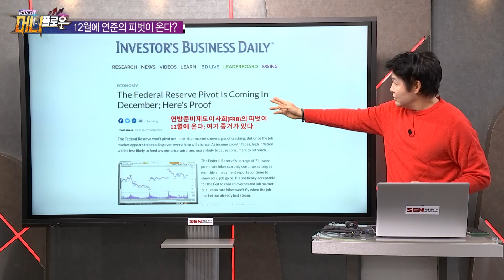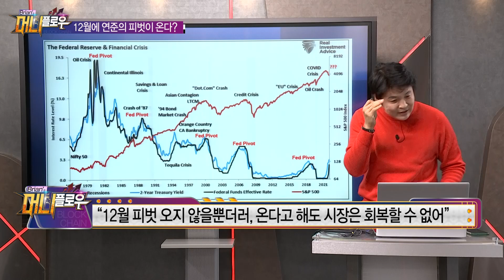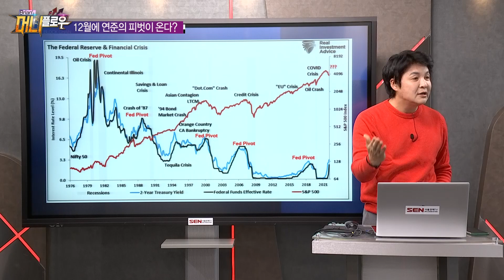12월 연준의 피벗이 온다? │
12월 연준의 피벗이 온다?
방송일자 : 11월12일